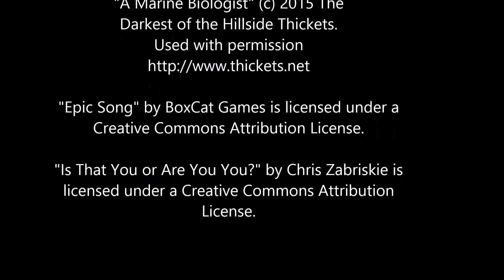Octopodium Episode 2: SCUBA diving with squid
The octopus research lab team spends their first day at Rosario unloading the truck and setting up the lab. Also they go SCUBA diving and see a squid!

MUSIC CREDITS

Darkest of the Hillside Thickets.

"Is That You or Are You You?" by Chris Zabriskie is
License.